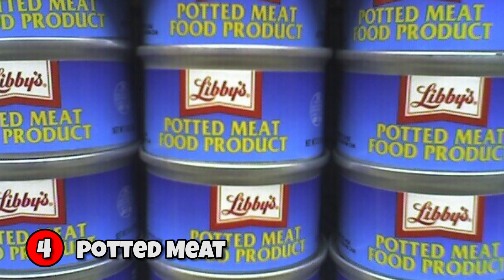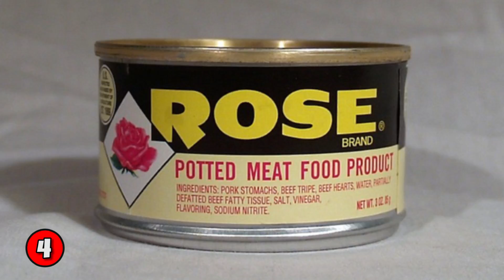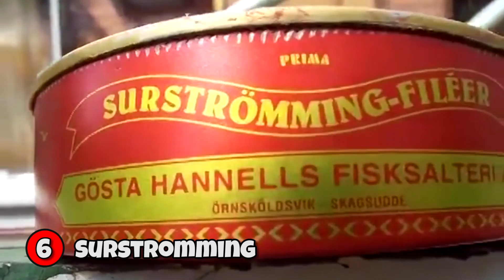10 Most DISGUSTING Foods In The World (People ACTUALLY Eat That - GROSS!)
Disgusting Foods: Some Cultures on earth have food traditions that are pretty disgusting - but they eat it anyway! We tell you about the 10 most disgusting foods. OPEN DESCRIPTION FOR TIMESTAMPS...◢

▸ TABLE OF CONTENT (Time Stamps)
0:08 Intro
0:12 Fried Brain Sandwich
0:53 The thousand year old egg (Century Egg)
1:40 Cockscomb
2:22 Potted Meat
3:44 Casu Marzu (Maggot Cheese)
4:44 Surstromming (Surströmming)
5:41 Kiviak
6:30 Balut
7:21 Bird Nest Soup (Bird Spit)
8:12 Kopi Luwak